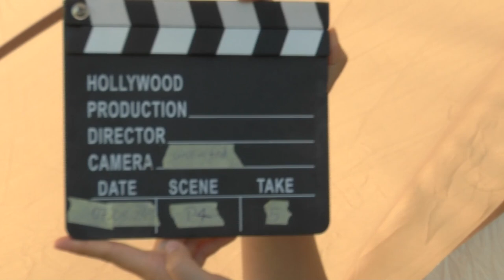WGAC2024 P4 05 Bernhard Behr 2ndUnk